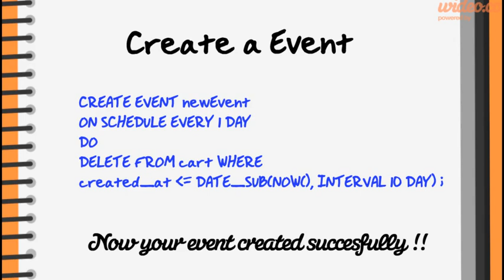MySQL Event Scheduler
I want to explain a simple tip called how to use MySQL event scheduler